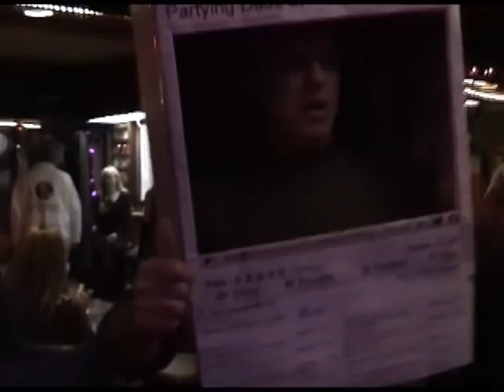Halloween at Player's Pub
The O2R Blues Band performs "Born Under a Bad Sign" Halloween night at the Player's Pub in Bloomington, Indiana